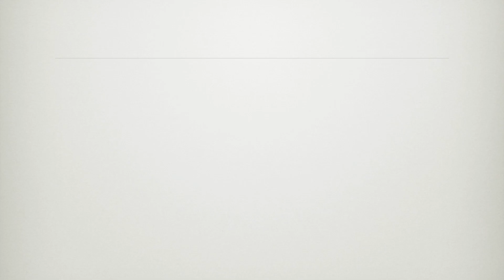Antartica: Mt.Vinson 4892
salita Mt. Vinson, la cima più alta del continente antartico